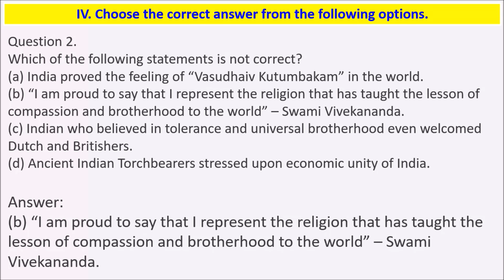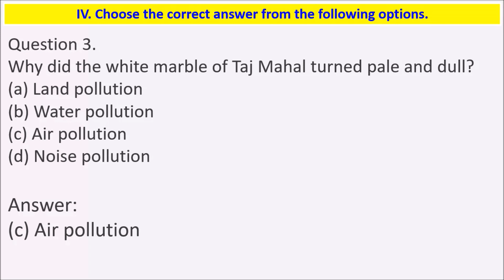GSEB Solutions Class 10 Social Science Chapter 7 Preservation of Our Heritage Question 4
Hello Viewers,

Today we will discuss about GSEB Solutions Class 10 Social Science Chapter 7 Preservation of Our Heritage Question 4